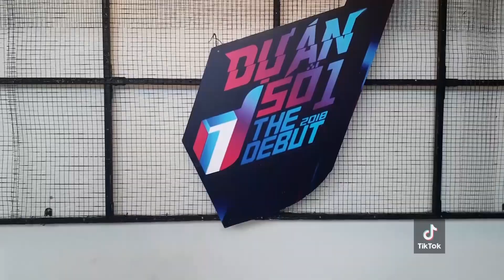MV Lyrics (Wave Version) I Anh Không Tốt Mà ANKOTOMA I Bá Vương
Sáng tác tiếp theo của Bá Vương trong The Debut 2018- Anh Không Tốt Mà.